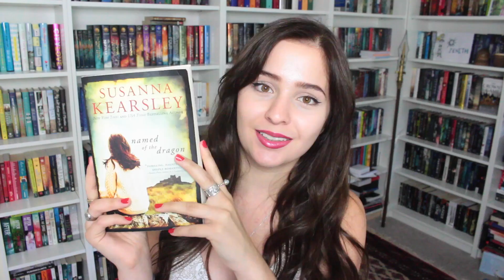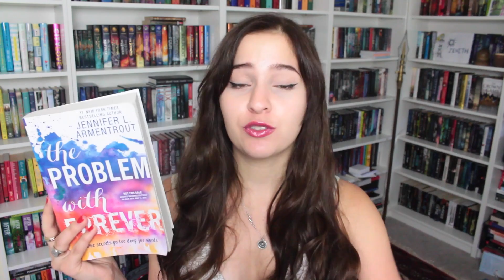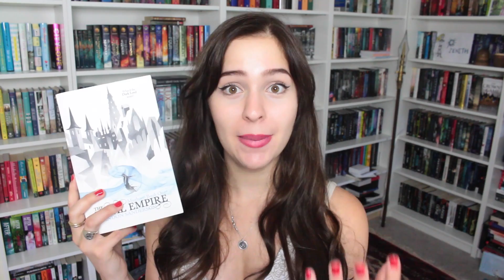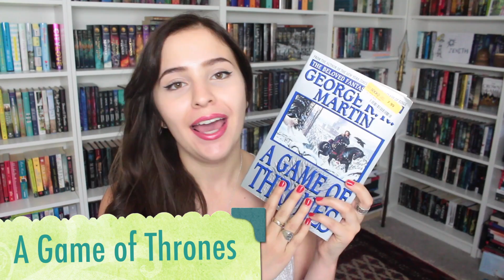June Wrap Up & July TBR!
Sorry i'm so late with this!

Books in this video:
*WRAP UP*

NAMED OF THE DRAGON

REBEL OF THE SANDS

I’LL MEET YOU THERE

GIRL ONLINE: ON TOUR

IT WASNT ALWAYS LIKE THIS

*TBR*

THE PROBLEM WITH FOREVER

THE FINAL EMPIRE: MISTBORN

P O  B O X:
Sasha Alsberg
PMB 114
825 Waukegan Rd. A8